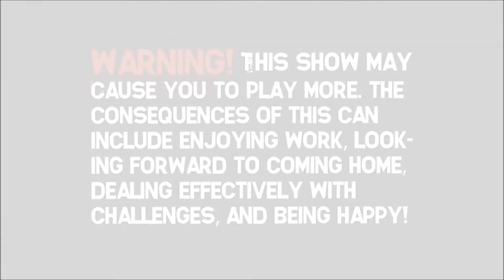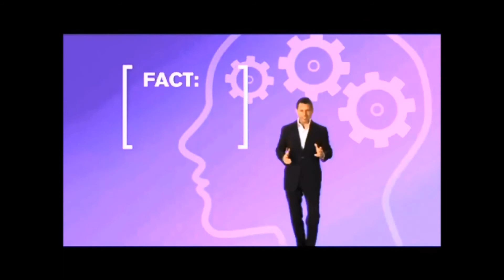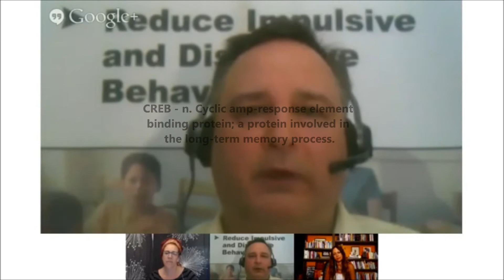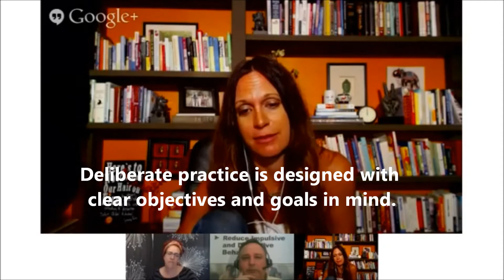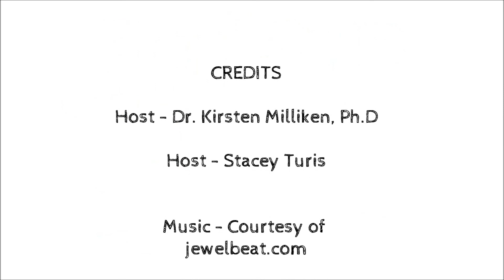PlayDHD Episode 11 - Peter Freer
What if improving your attention really was a game? Years ago NASA developed technology that took the concept of games and developed a type of neurofeedback system to let the player's attention and focus control the game. Being an educator, Peter Freer picked up where NASA left off and created the PlayAttention system. Designed for kids and adults, the games help the "player" develop focus, perseverence, memory, task initiation, and self-management skills. Play Attention also addresses all of these areas in a manner to insure that the player will be able to transfer and generalize these abilities into all areas of life thereby improving his/her productivity at school/work and home.

Johnny. time to go play your video games!

PlayDHD is an internet based TV show and content focused on Play and adult Attention Deficit Hyperactivity Disorder (ADHD). PlayDHD is hosted by Dr. Kirsten Milliken and Stacey Turis. The show's content is designed to bring awareness about the importance and impact of play. We share ideas that we hope will inspire our audience to develop a more playful mindset so that they will enjoy all areas of their life more.